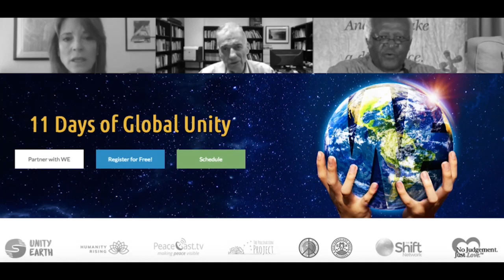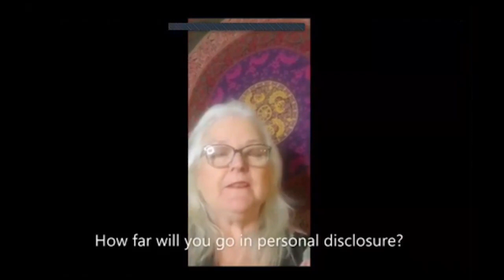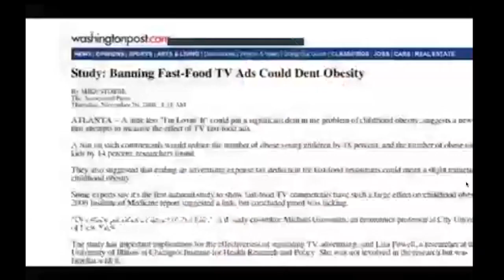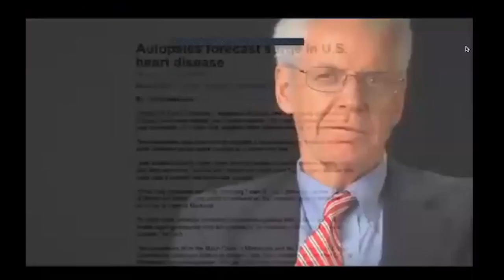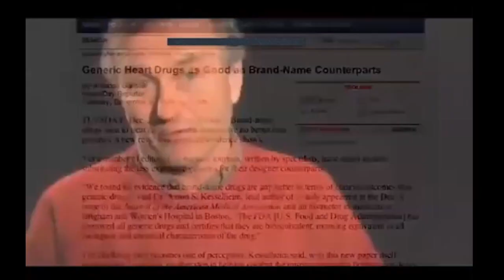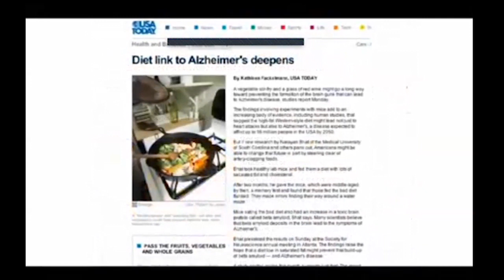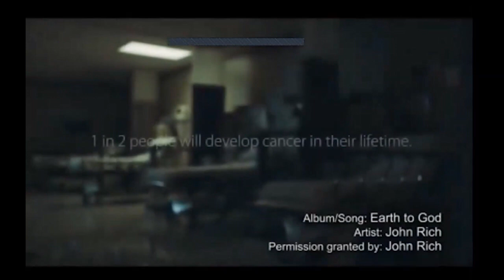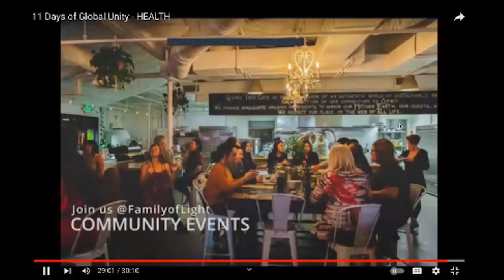HEALTH-Joya Comeaux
11 DAYS OF GLOBAL UNITY SUMMIT 2023

Extraordinary Visionary Movement Leaders & Activists
Profound Dialogues, CALLS TO ACTION!

Summit Panel 5 - HEALTH - Joya Comeaux